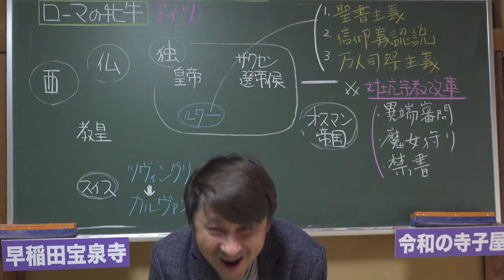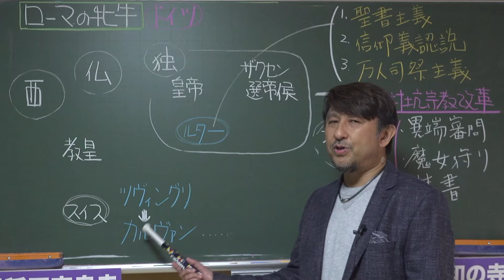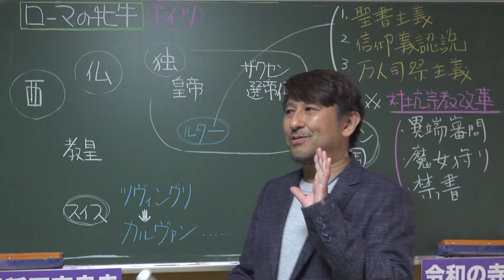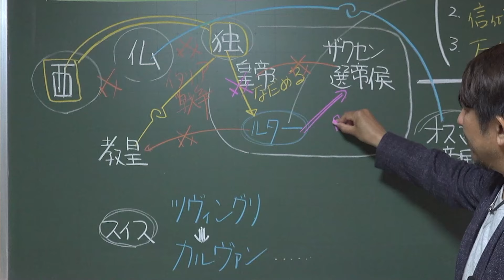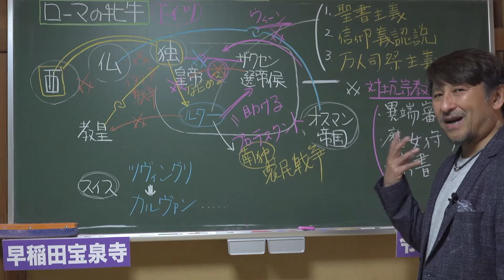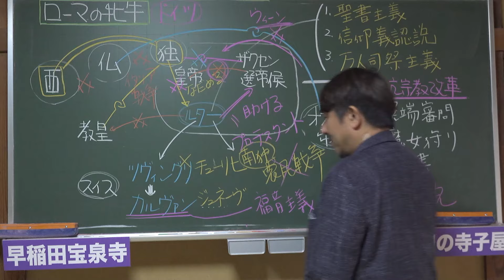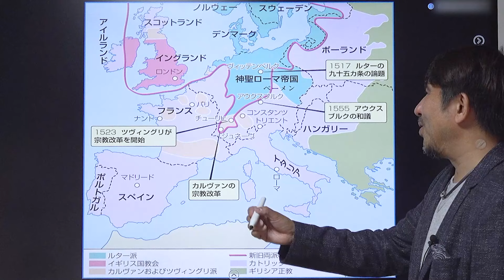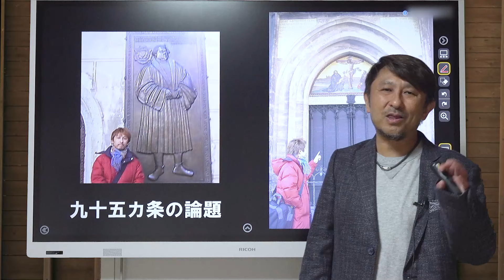宗教改革とプロテスタント【近世西洋史④】ゼロから世界史46講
教材や動画リストはこちらのホームページから